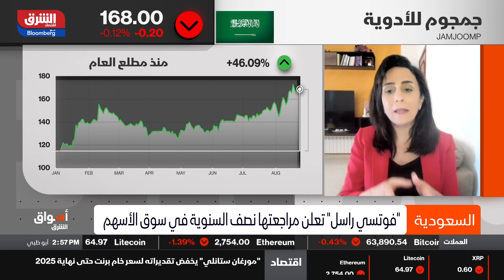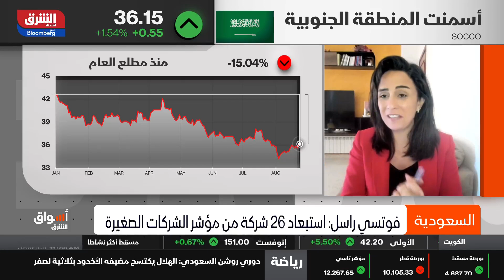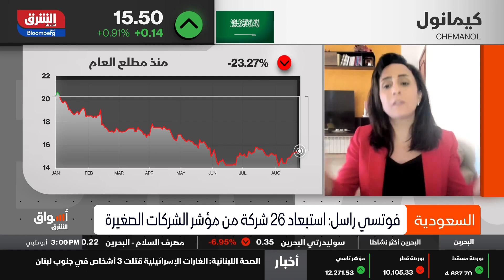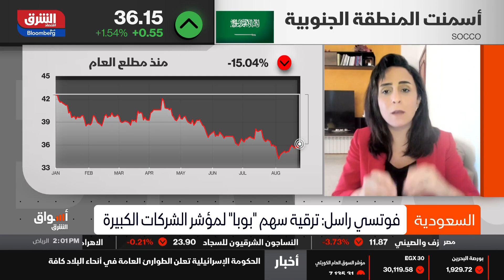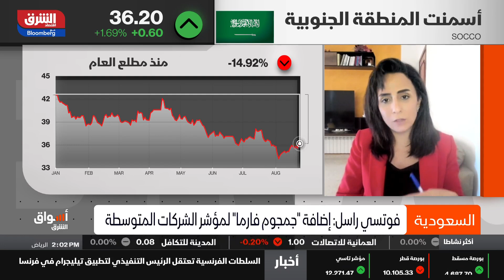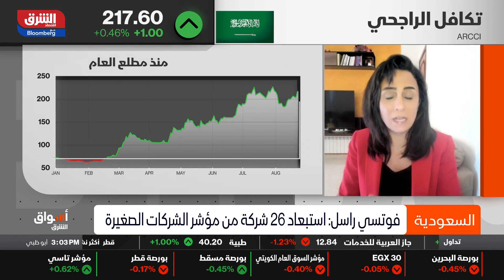اقتصاد الشرق - أسواق الشرق - 25/08/2024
5 شركات سعودية في ترقية مؤشرات "فوتسي راسل" نصف سنوية
أعلنت فوتسي راسل عن الترقية نصف السنوية لمؤشراتها، وشملت 5 شركات سعودية، تضمنت ترقية سهم بوبا للتأمين من مؤشر الشركات المتوسطة إلى الشركات الكبرى، وترقية كل من "الراجحي للتأمين" وشركة الخدمات الأرضية من مؤشر الشركات الصغيرة إلى المتوسطة